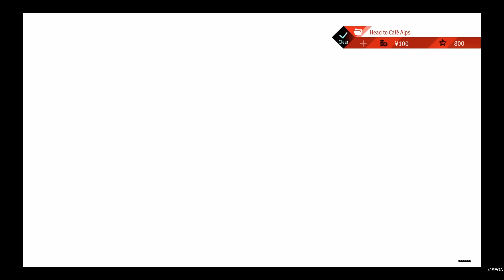The Kaito Files part 2 The Seed*